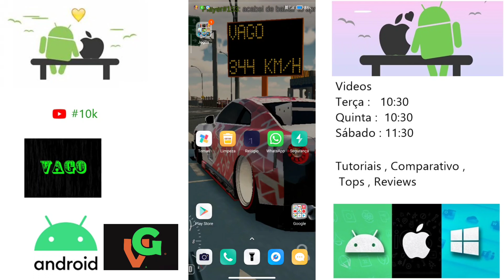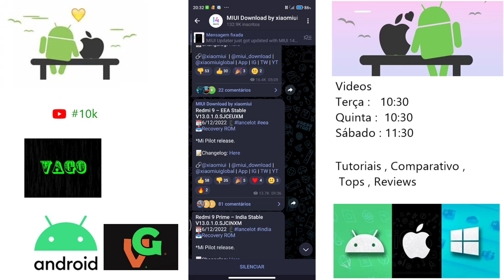Redmi 9 Nova Atualização Miui 13.0.1.0 Versão Europeia ( Mi Pilot )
E aí pessoal blz ?, então nesse vídeo de hoje trago a vocês o update recente de interface recebida pelo Redmi 9 Versão Europeia, ele agora está com a Miui 13.0.1.0 disponível para os Mi Pilot, quer saber mais detalhes veja todos no vídeo a seguir